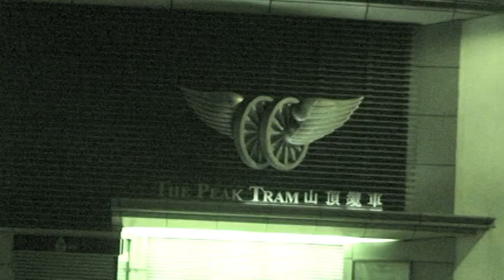Hanging out at the Peak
a night at the peak